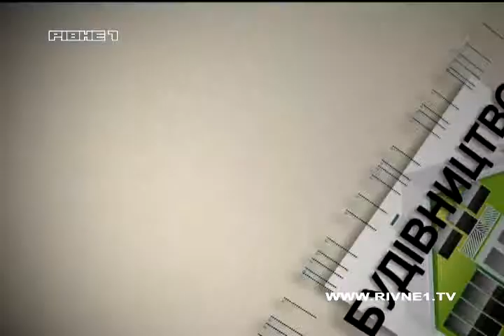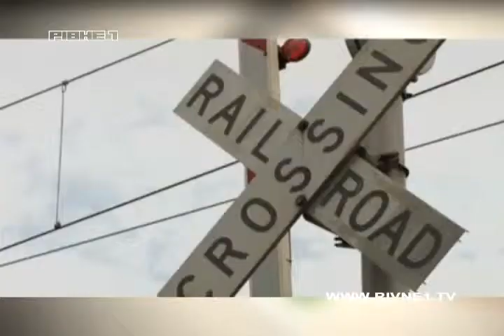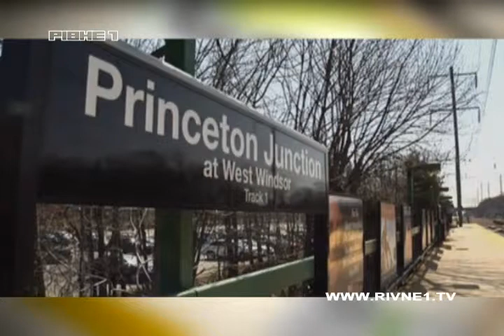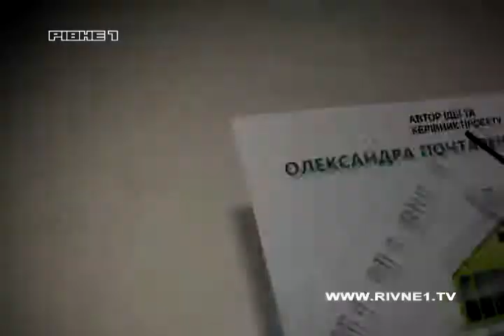Що таке двері-орігамі і на що потрібно звернути увагу при встановлені дверей - в програмі "ПрофіБуд"